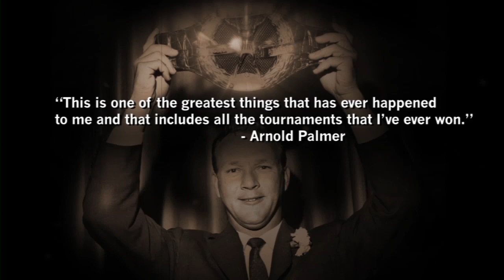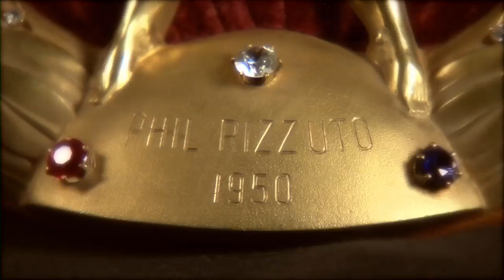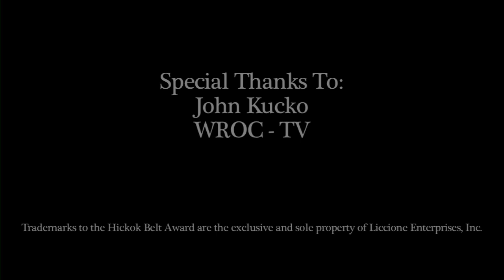Hickok Belt Trailer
The Hickok Belt Awards is one of the most renowned prizes for sports in America, granted to the greatest athlete of the year. Since 1950 the Belt has been granted to many athletes at an annual banquet held in Rochester, NY. RITPress published Jewel of the Sports World: The Story of the Hickok Belt Award, an in-depth look at the biggest honor in sports.

To learn more about RIT Production Services and what we offer, please visit our